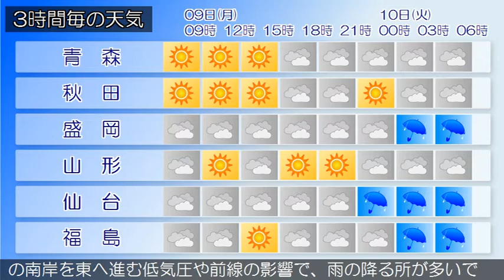2020/03/09 東北地方の天気予報 朝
低気圧が日本の東にあって、南東へ進んでいます。一方、高気圧が日本のはるか東にあって、北日本に張り出しています。東北地方は、晴れや曇りで、太平洋側では雨の降っている所があります。９日は、太平洋側では気圧の谷や湿った空気の影響により、曇りで雨の降る所があるでしょう。日本海側では高気圧に覆われるため、晴れや曇りの見込みです。１０日は、本州の南岸を東へ進む低気圧や前線の影響で、雨の降る所が多いでしょう。